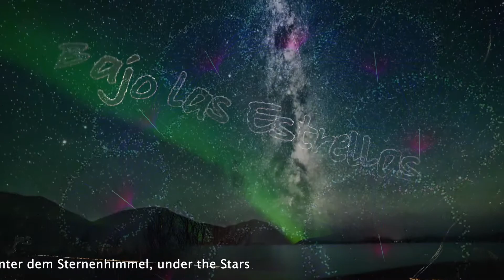Guitarra Azul - Bajo las Estrellas, Under The Stars, Spanish Guitar, Videokunst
Geniesst die Sommernächte unter dem Sternenhimmel!
Das Universum, unser Himmelszelt, fasziniert uns immer wieder. Der Sternenhimmel, der Mond, die Nordlichter, Wolkenformationen... haben eine magische Anziehungskraft, die uns immer wieder aufs Neue faszinieren und immer erneut unsere Fantasien anregen.